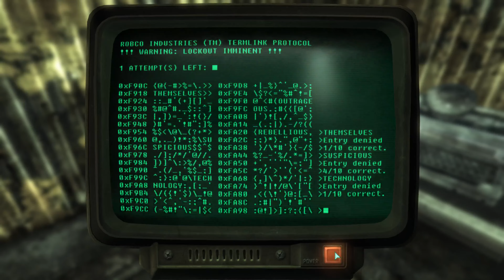Fallout 3: GOTY playthrough : part 75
Fallout 3: GOTY playthrough